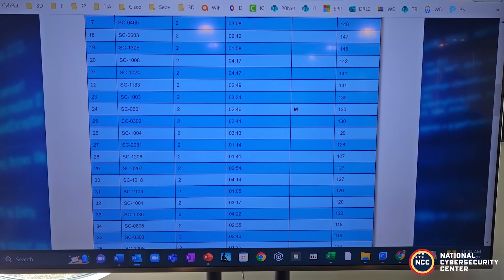Cyber Camp 2023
During June 2023, we had the amazing opportunity to host 3 Cyber Patriot Summer Camps, where we welcomed a total of 38 campers, including 7 out-of-state students!